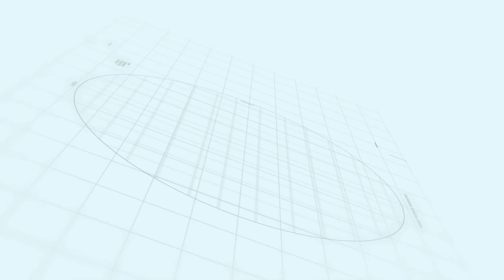Confusion in Balloting Process | Capital smart city | Rizwan Cheema | Makaan Solutions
Capital smart city | Rizwan Cheema | Makaan Solutions
Rizwan Cheema
Makaan Solutions
Overseas Central